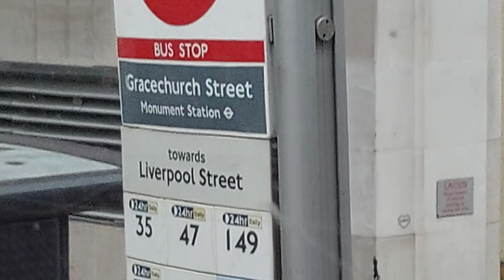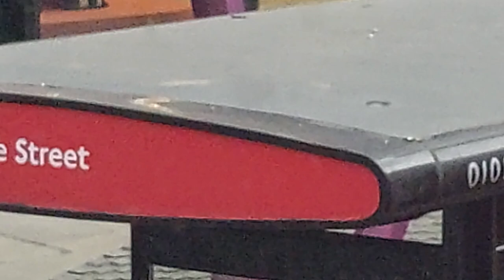London Bus Ride Bus 149 Route, From London Bridge to Hoxton Station